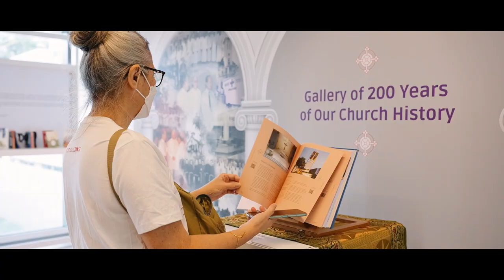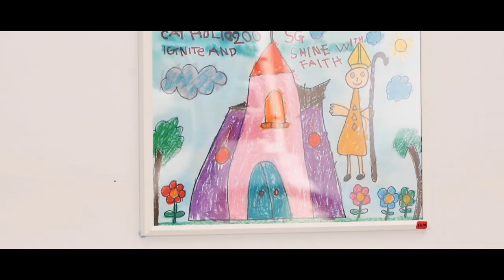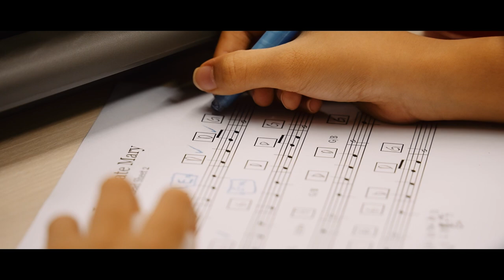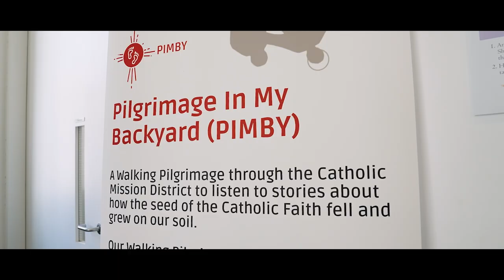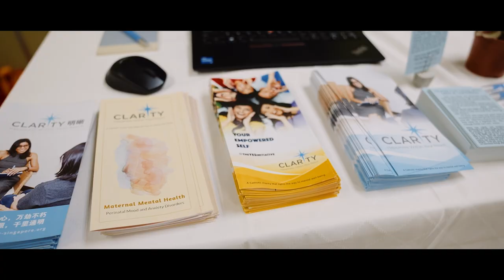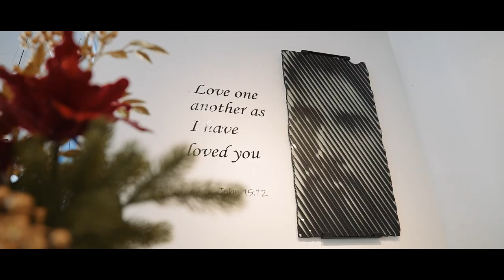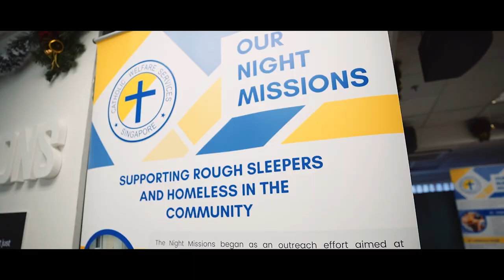Catholic200SG Festival Highlights, 4 – 11 Dec 2021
There were over 100 events and activities during the Catholic200SG Festival from 4 to 11 December 2021. They include events grouped under A.C.T.S. which stands for:
 - Arts (3 exhibitions, 7 praise and workshop performances, 5 film screenings), -
 - Community (4 tours, food and merchandise, family favourites such as night lights, pop-up artworks and family church build)
 - Talks & Fairs (5 open houses, 39 organisation meets, a virtual trade of 55 organisations, and over 80 talks and forums)
 - Spiritual (Daily devotions of adoration, Divine Mercy Hour and confessions, Journey of Grace and Masses).

Catholic200SG was a year-long celebration of the 200th anniversary of the Catholic Church in Singapore which began on 13 December 2020. Catholic200SG and the Festival culminated in the Concurrent Mass celebrated in all 32 parishes of the island, preceded by the ringing of bells for 60 seconds at 6 pm on 11 December 2021.

Music SyncID: MB01DGLA2Y8WCWA